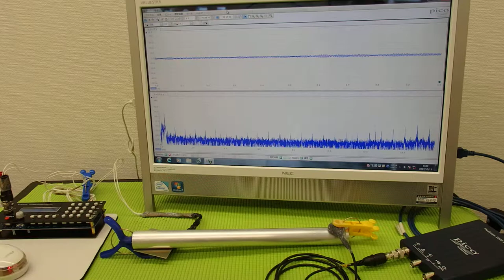超音波プローブによる金属部品の表面改質 ultrasonic-labo